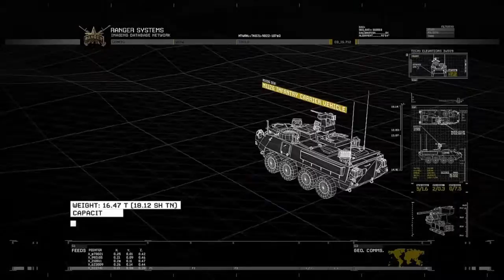Call Of Duty Modern Warfare 2 Remastered Walkthrough Part 7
Super late video hope everyone has a nice night and enjoy .